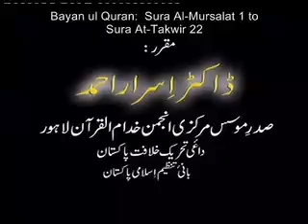101 Bayan ul Quran Dr Israr Ahmad Urdu Tafseer Surah Al Mursalat 1 to Sura At Takwir 22